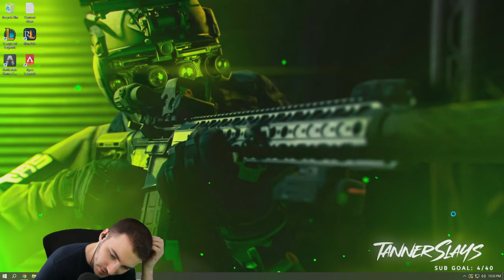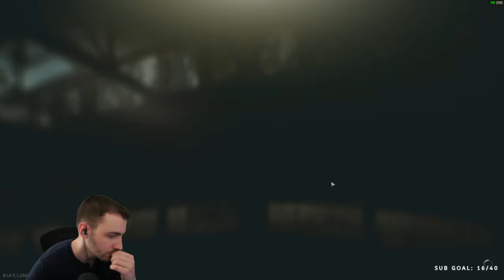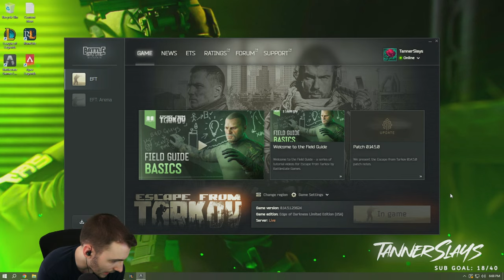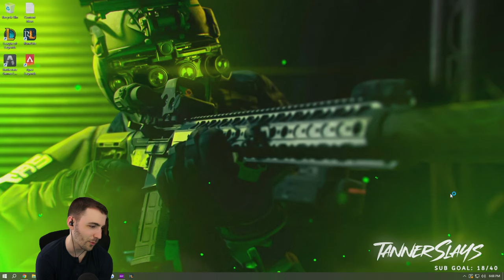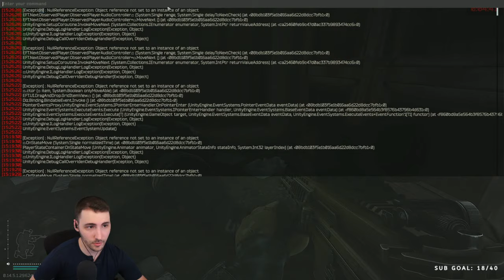🔴 LIVE - Tarkov is Love.. Tarkov is Pain.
Tags (Ignore These)